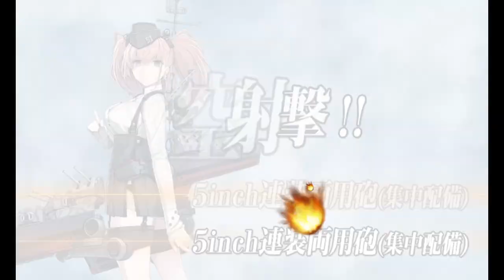「艦これ」Kantai Collection Early Spring Event 2024 [E-3 Hard] Phase 1 Pre Final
This boss will be a difficult one to crack in LD and the pre boss is no joke, this is where things pick up a bit in this event.